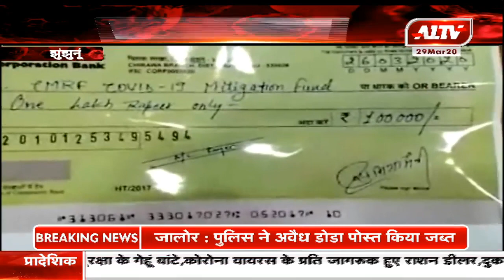झुंझुनूं : PCC सदस्य सुमित्रा सैनी ने दिया 1 लाख का सहयोग